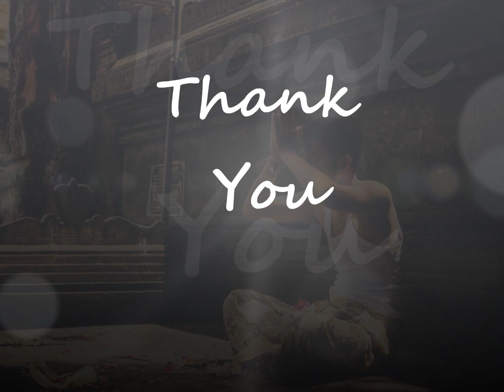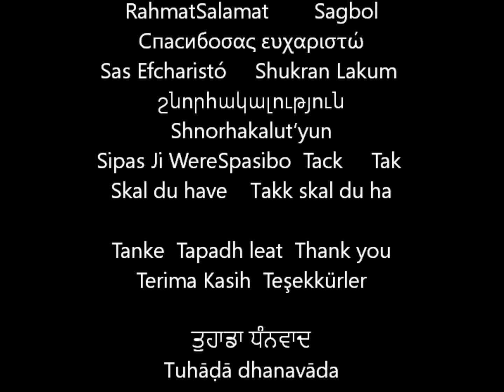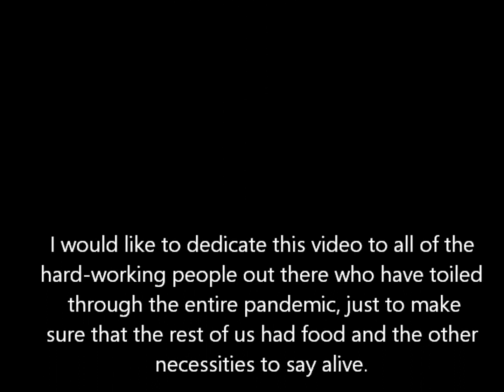THANK YOU! to all unionized and non-unionized workers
This video is my way of saying THANK YOU to all of these unionized and non-unionized workers who we usually take for granted. All of the people who are invisible, those most of us never see...

Hi my name is Joianne Payne and thanks for visiting my page. I'm an author, an out of the box thinker and a visionary, who tends to see things that the average person seems to miss.